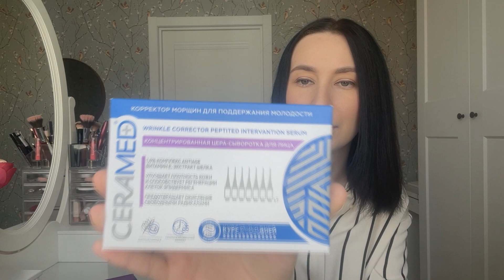New Beauty Box / Есть ли выгода? / Нью бьюти бокс / Распаковка / Коробочка красоты